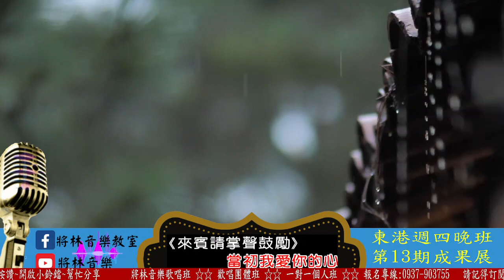將林音樂歌唱班 東港週四晚間班 第13期成果發表 - 蔡旻儒 - 無藥解相思